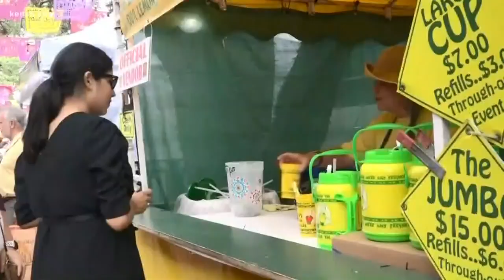Fiesta de los Reyes takes over Market Square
Eyewitness news reporter Savannah Louie has been at Fiesta's largest free event all afternoon. She offers some recommendations on what to bring and what to expect.